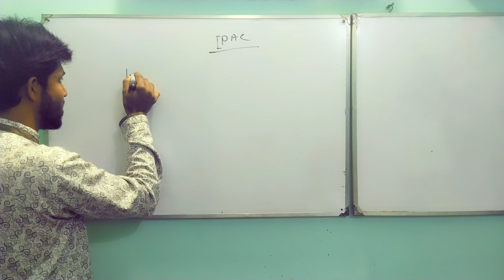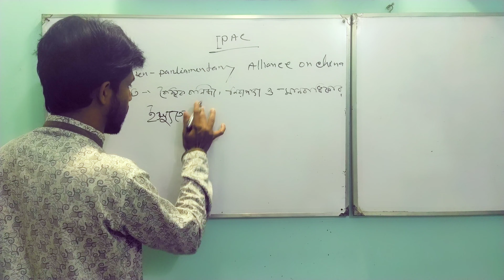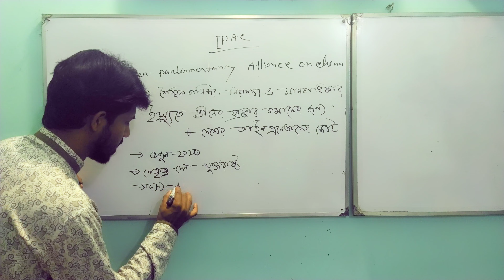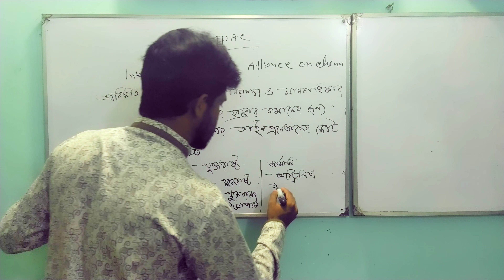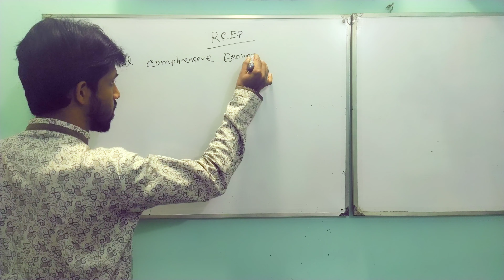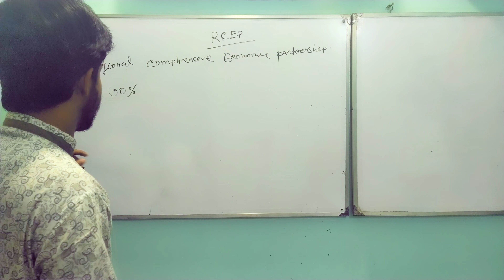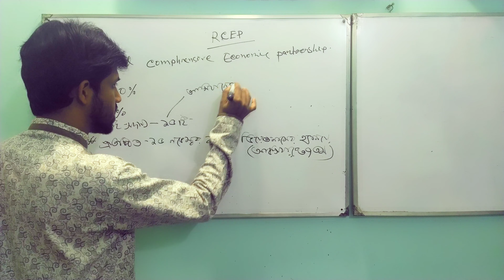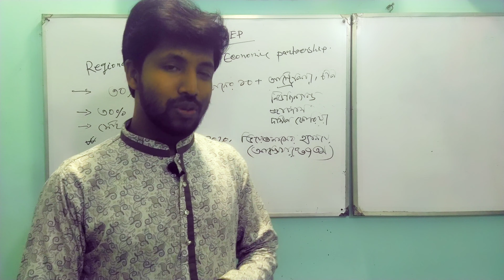IPAC & RCEP সাম্প্রতিক রাজনৈতিক ও অর্থনৈতিক প্রতিষ্ঠান | BCS Shomprity | DM Yousuf Shanju